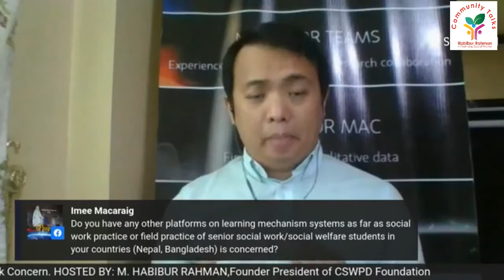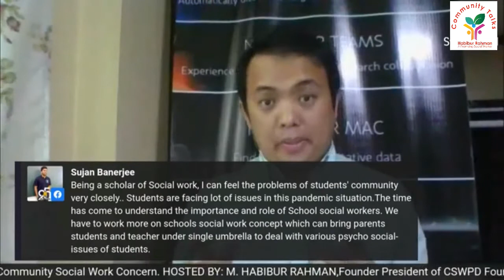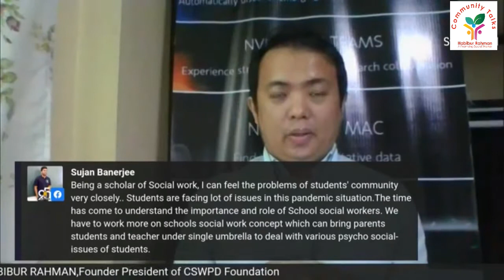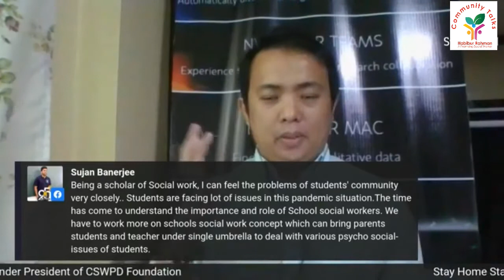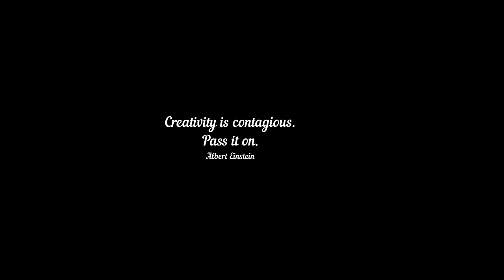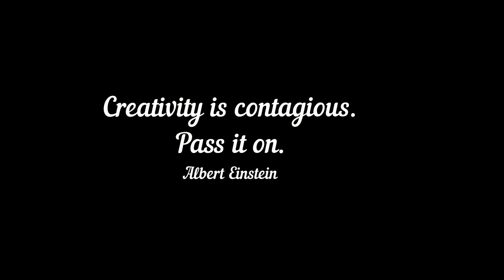Community Talks: Stay Home Stay Healthy during Covid19: A Community Social Work Concern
Stay Home Stay Healthy during Covid19: A Community Social Work Concern